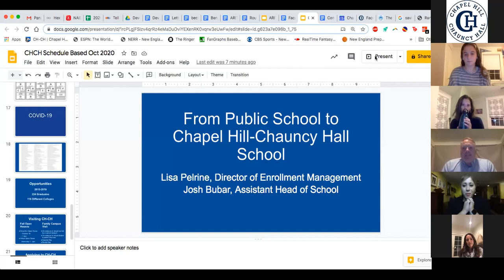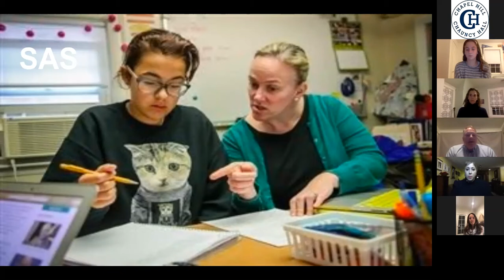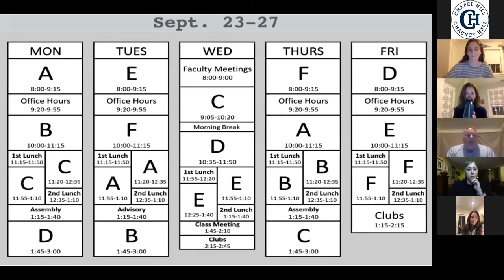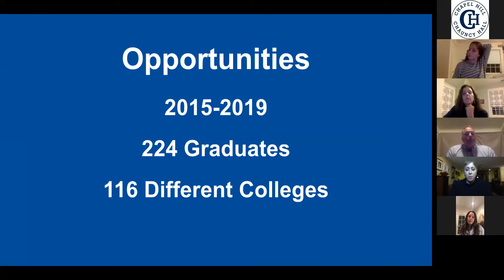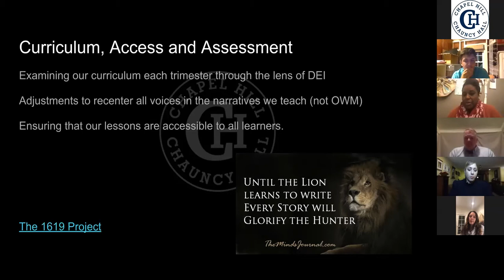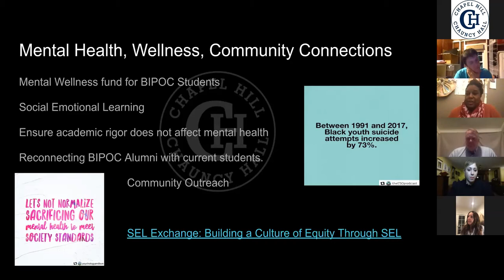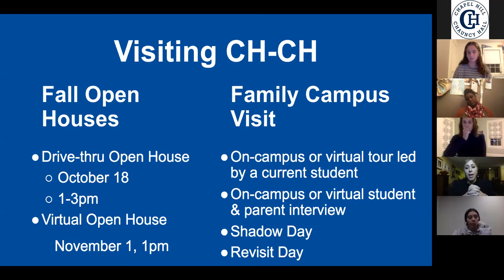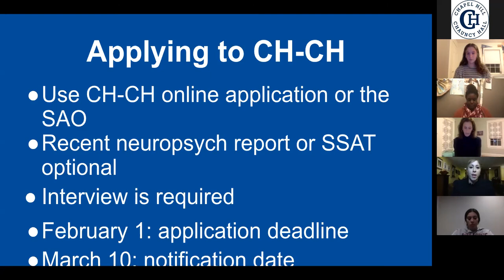From Public School and Homeschool to CH-CH | Admissions Webinar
Join us as parents and students from across Massachusetts discuss their transition from various public schools to Chapel Hill-Chauncy Hall. The panel features teachers and administrators talking about the overall CH-CH experience, as well as CH-CH's approach to teaching and learning in the 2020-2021 year. The session ends with a Q&A with all the participants.

0:02 Webinar Overview - Lisa Pelrine, Director of Enrollment Management
0:41 Faculty, Student, and Parent Introductions
5:27 Overview of CH-CH and Fast Facts - Josh Bubar, Assistant Head of School
6:29 Weekly Student Schedule, Built like a College Schedule
9:09 Office Hours and Skills & Academic Support Built Into the Day
9:49 Advisory Groups, Weekly Progress Reports, and Constant Communication with Families
11:09 Grade-Level Meetings and Programming
12:03 Mandatory Co-Curricular Programs: Theatre, Arts, and Robust Athletics Offerings
13:39 COVID-19 Response, Protocols, Procedures, and Hybrid Learning Model for 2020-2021
14:59 Matriculation, Higher Education Opportunities, CH-CH’s Philosophy of Best-Fit College
17:06 Diversity, Equity, Inclusion and Belonging at CH-CH - Nikki Turpin, Director of DEI
17:40 Training, Education, and Anti-Racist Action Planning
19:18 Curriculum, Access, and Assessment
20:43 Mental Health, Wellness, and Community Connections
22:38 Structure of Office Hours and Preparing Students for College
25:43 Student Voices  “Coming from a big public high school, I love how office hours are part of the daily schedule. You have opportunities to ask questions.”
26:33 Student Voices - “As a current senior and coming from public school, office hours are more 1 on 1 when public school study halls are huge and has no teacher.”
27:50 Parent Voices - “Mandatory office hours for underclassmen taught my daughter how to advocate for herself and ask questions as an upperclassman.”
29:01 Experiential Learning Opportunities in the Spring Trimester
32:58 Students Characterize the Level of Homework
37:19  Parent voices - “The homework level and daily student schedule allows students to manage their workload well.”
37:46 Parent Voices - “CH-CH’s homework has purpose when my students’ public school gave hours and hours of busy work.”
39
41:29 Parent Voices - “The college search and process is phenomenal. Every student is motivated, and the Common App/Essay is built into the curriculum. The Director of College Counseling truly finds the best-fit school based on each students’ academic and social strengths and skills.”
45:59 Student Voices - “I am a procrastinating senior going through the college process, CH-CH has mapped out every step of the process since my junior year. It is mid-October and I’ve sent all my apps in.”
47:31 “CH-CH has its heart in the right place and is doing all the work necessary to be a DEI-centric institution”  - Nikki Turpin, Director of Diversity, Equity and Inclusion
49:06 Diversity, Equity and Inclusion Programming and Initiatives Incorporated into the Academic Curriculum
50:26 Students and Parents - “I enrolled at CH-CH because…”
54:24 Upcoming Drive-Thru Open Houses, In-Person or Virtual Tours & Interviews
57:01 Applying to CH-CH, Deadlines, and Scholarship & Need-Based Financial Aid Opportunities